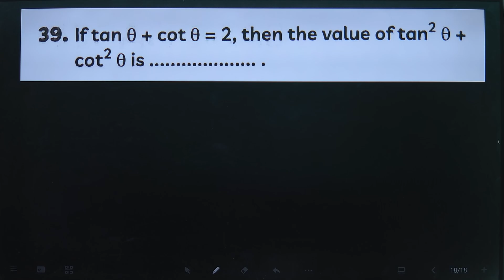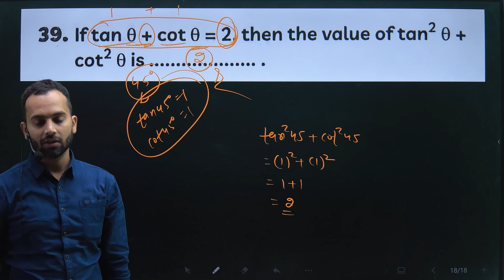Fill in the Blanks-39 10th Trigonometry from Educart question bank : If tanA + cotA =2 then the valu